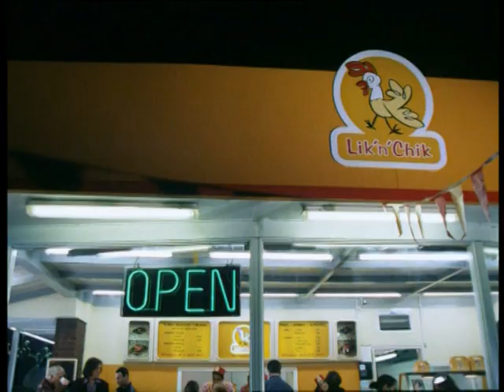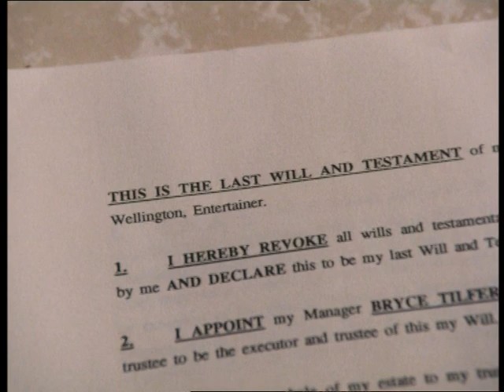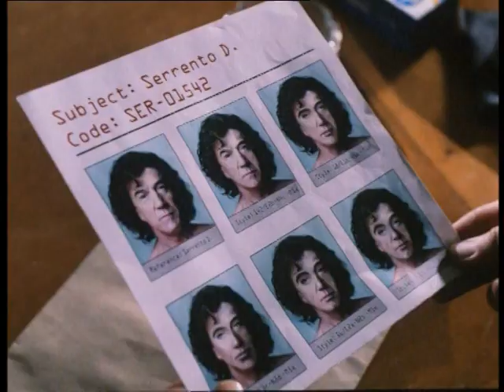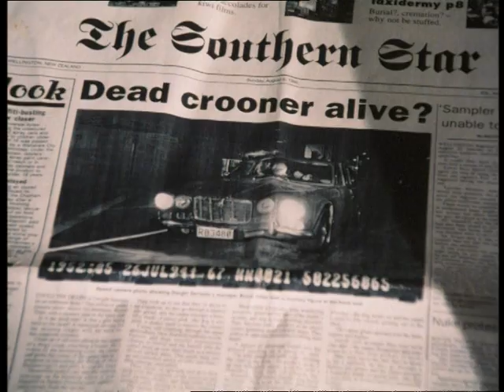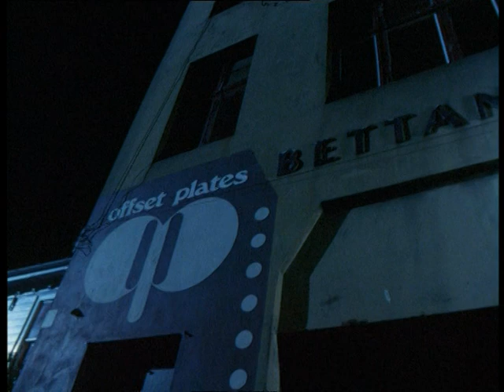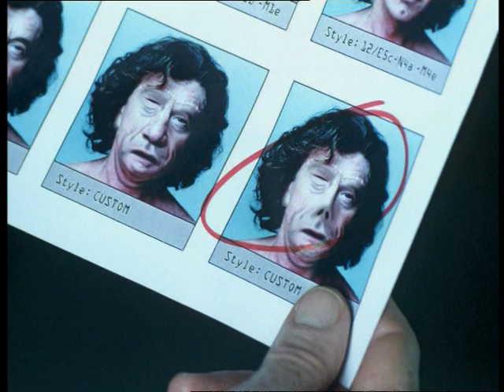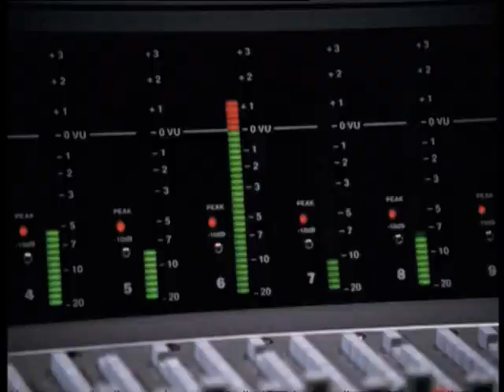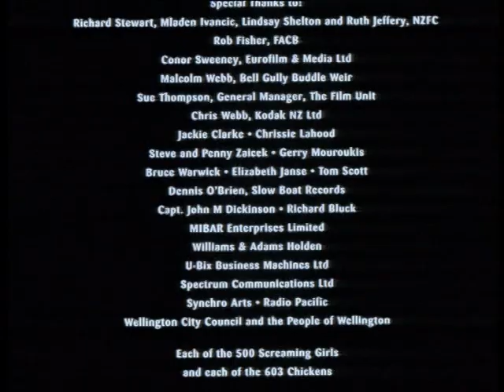Chicken (1996)🇳🇿 [Full Movie]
Plot: Dwight Serrento, once a pop-icon is now reduced to doing commercials for fried chicken. To revive his career he stages his own death. Unfortunately, chicken loving maniac Zeke finds out that Dwight is not really dead and makes it his life mission to pluck and fry the aging rock star as the symbol of death for his poultry friends.

Genre: Comedy

Country: New Zealand🇳🇿
Director: Grant Lahood
Screenwriter: Grant Lahood
Cinematography: Allen Guilford
Cast: Bryan Marshall, Martyn Sanderson, Ellie Smith, Cliff Curtis, Jed Brophy, Joan Dawe, Ray Columbus, Marton Csokas